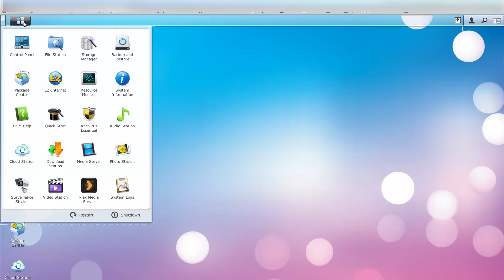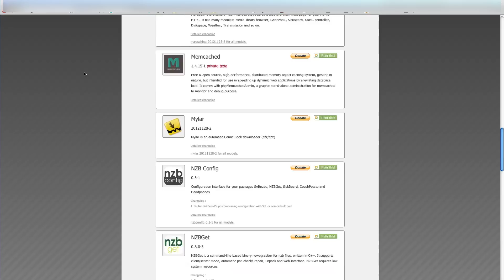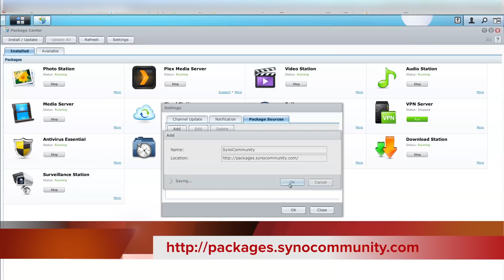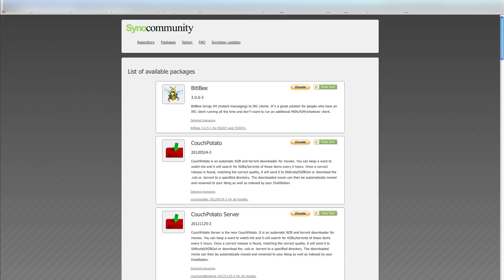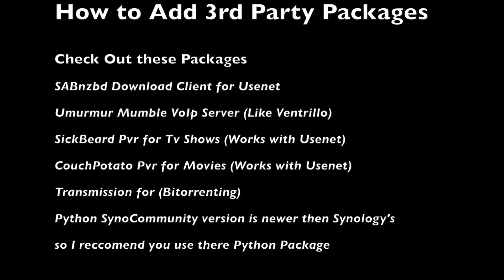How to Add 3rd Party Packages to Your Synology Nas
Tutorial on how to add 3rd party packages to your Synology Nas.  Will allow you to run popular software without having to compile or create your own package.

I recommend that you uninstall Synology's Python package before installing SynoCommunity's more up to date package.

**Update**

In DSM 5.0 you now have to open package center.  Then click on Settings a new window will pop up.  Click on Package Sources then select Add.  Here you will be able to add

Next show will be on Installing & Configuring Umurmur to create your own VoIp Mumble Server.  I'm currently running my own Mumble server for Gaming and it works great.